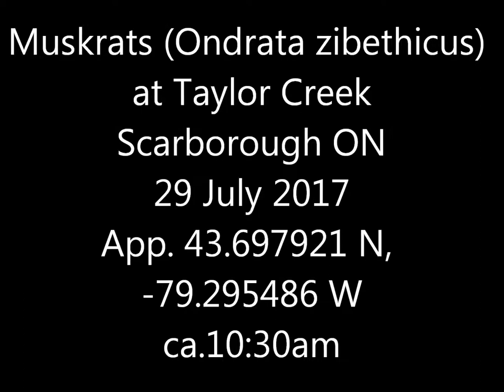Muskrats Taylor Creek 29 Jul 17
There are muskrats on both the ponds north of the creek proper between Victoria Park & Dawes this year, which is good to see since the much lower water levels in 2016 gave them awful trouble.  This is a bit brief, but it seemed worth posting if only because of the cute little one alongside its parent at the start.